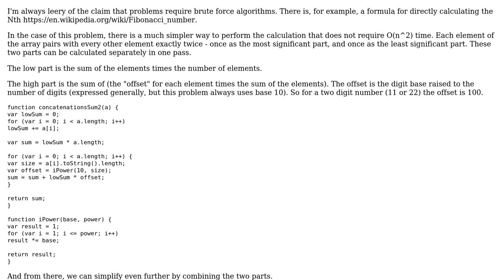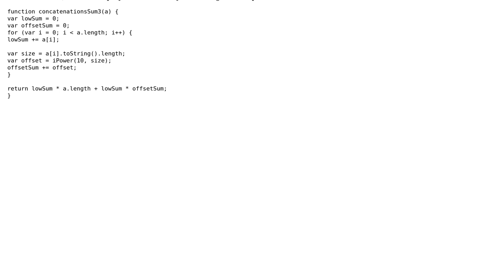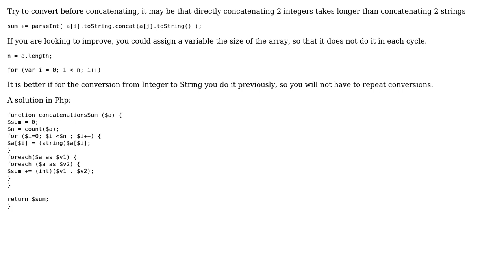Code Review: Sum of all possible concatenations of array values (2 Solutions!!)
Code Review: Sum of all possible concatenations of array values

With thanks & praise to God, and with thanks to the many people who have made this project possible! | Content (except music & images) licensed under CC BY-SA | Music | Images & others | With thanks to user Stephen Rauch user Prashanth kumar user jledezma user Donald.McLean user 200_success and the Stack Exchange Network Trademarks are property of their respective owners. You are responsible for your own actions.